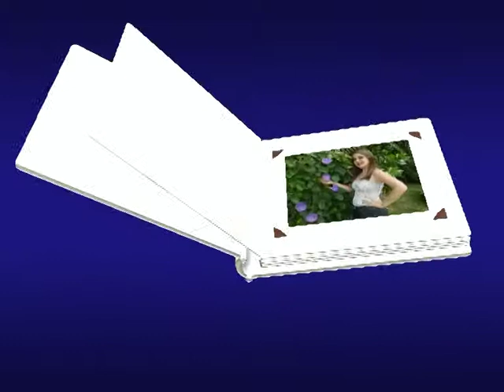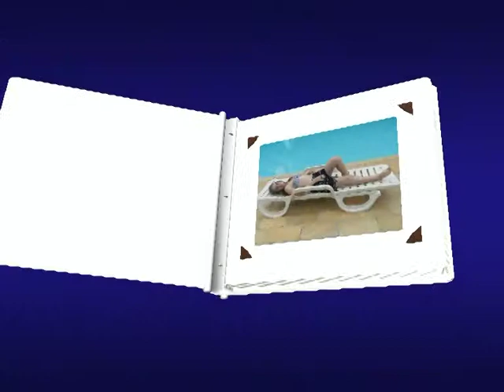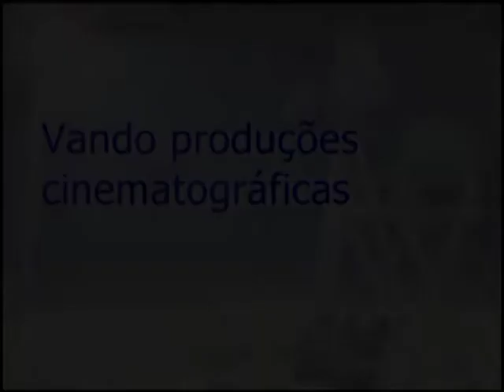Camila fotos do book 2013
Vando Produções - OSÓRIO - RS